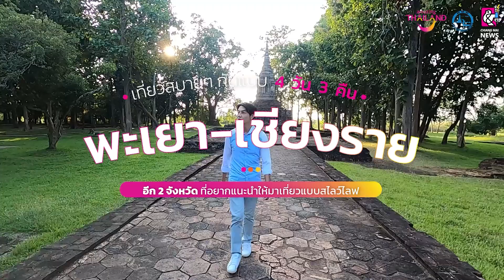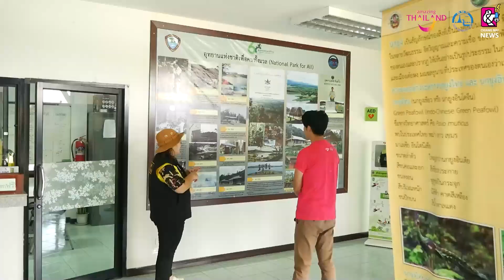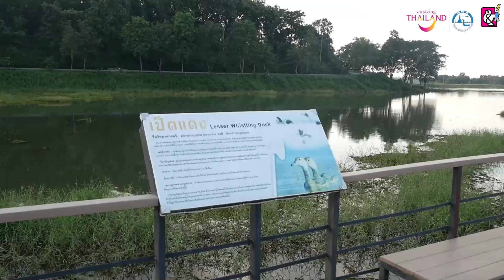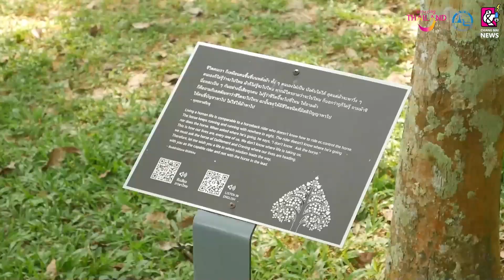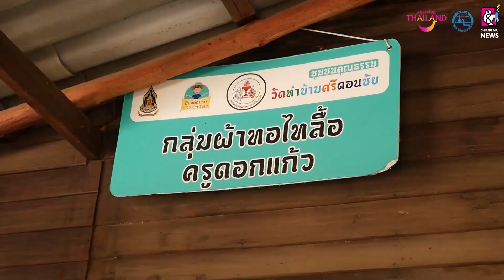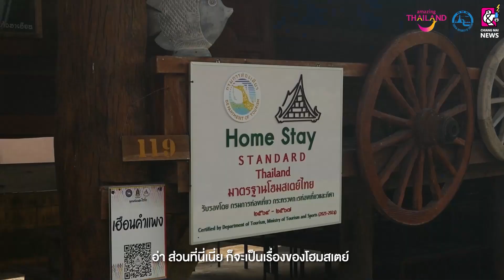พาไปเที่ยว 2 จังหวัดสุดอะเมซิ่ง เชียงราย-พะเยา 4 วัน 3 คืน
แอดมิน….พาไปเที่ยว 2 จังหวัดที่บอกเลยว่ามีสถานที่เที่ยว ที่อะเมซิ่งมาก เชียงราย-พะเยา 4 วัน 3 คืน สนุกมาก มีทั้งไหว้พระ นั่งรถรางชมเมือง และกิจกรรมมากมาย ถือว่าคุ้มครบในสองจังหวัดนี้ เหมาะกับช่วงการท่องเที่ยวในฤดูกาลนี้มาก